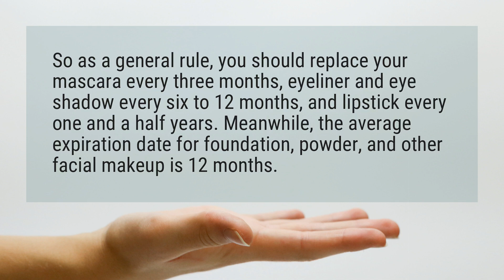Does eyeshadow expire?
So as a general rule, you should replace your mascara every three months, eyeliner and eye shadow every six to 12 months, and lipstick every one and a half years. Meanwhile, the average expiration date for foundation, powder, and other facial makeup is 12 months.